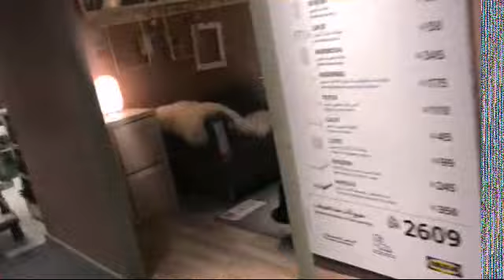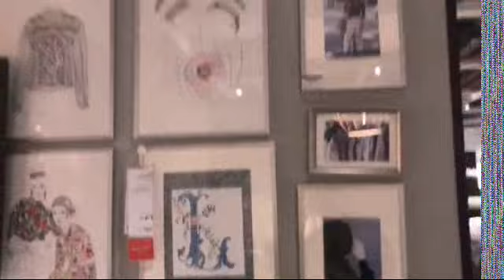Space saving Home Decor Vlog | Room & kitchen devor ideas| IKEA Home | best Ideas for BEDroom 👌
Hey Everyone ♥
It,s Me Bismaa pro 😉

Am gonna make videos related to Beauty , fashion,  my life experiences
I  believe all problems of life can be solved by having tons of friends and lots of positivity around through Fun , Love , choclates and i mean choclates , Beauty , confidence , style , Fashion , sharing , A device and Lots and Lots of Gratitude 😊

My channel is not only a vloging Channel. its more about adding the Jazz & Glitter to Life through smile & millions od other Stuff 😊 i Love to share my Happiness to you guys so if any one is suffering from depression or sadness , my lil effort bring smile to your Face 😊
I record random days of my life including cooking , outings , shoppings , vacations , & everythimg you would like to watch